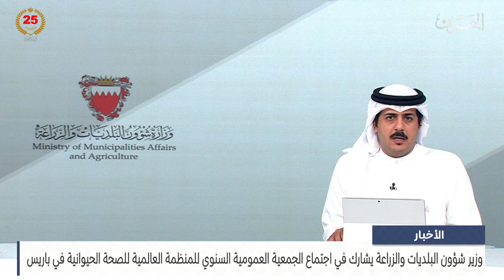الأخبار: وزير شؤون البلديات يشارك في اجتماع الجمعية العمومية السنوي للمنظمة العالمية للصحة الحيوانية